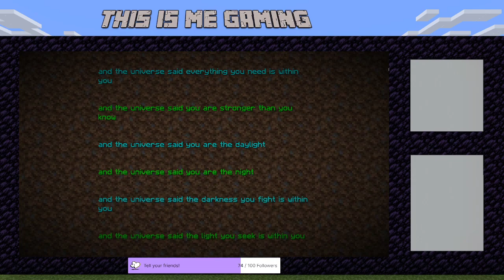Jan 19 2022 VOD Minecraft "Soul of Origins" Modpack adventures part 2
I return to the world of Soul of Origins to continue my adventures as a Siren Cleric! on Wednesday January 19, 2022.